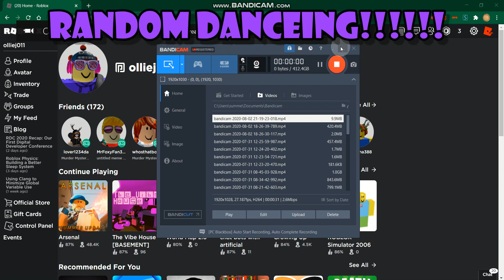RANDOM DANCEING!!!! (watch with music playing)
idk just me dancing lol